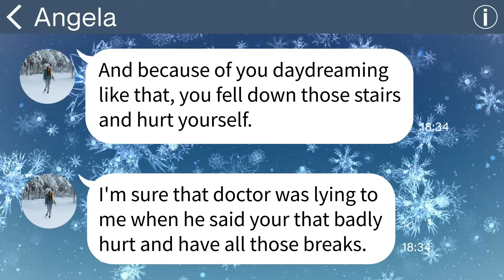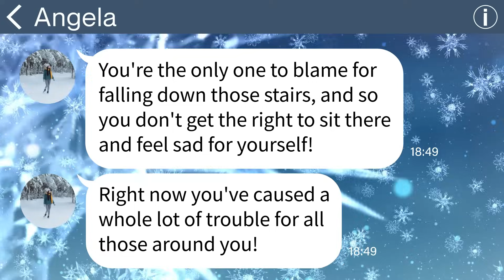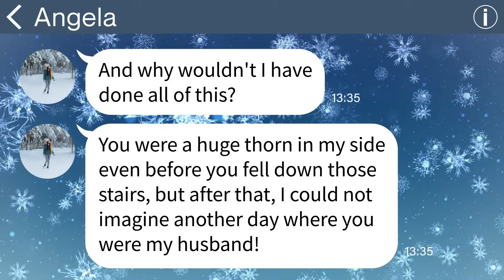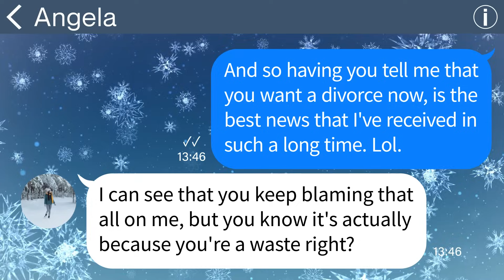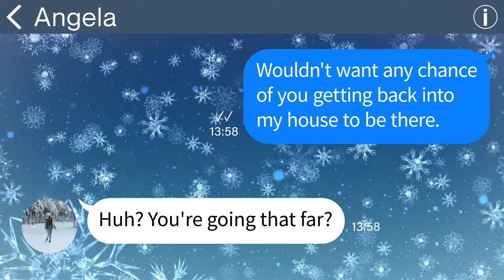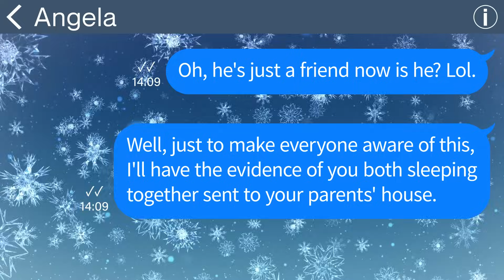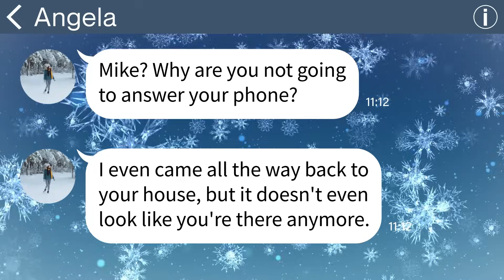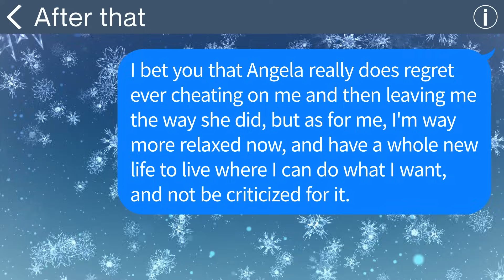【Apple】 I got hospitalized after an accident, but my wife suddenly